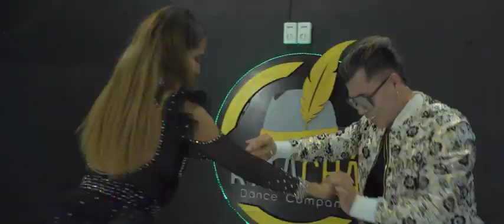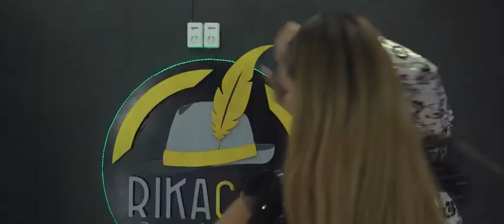La 2da de las arpas Limpia ✓ Gpo. icc ft Sonido Pirata,medio metro Video Oficial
Solo música buena Sonido Bompara